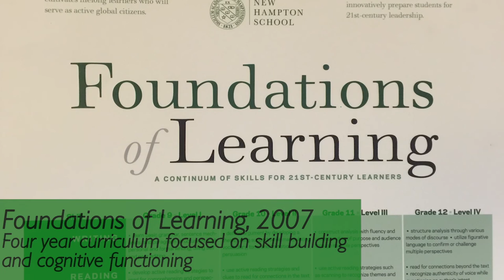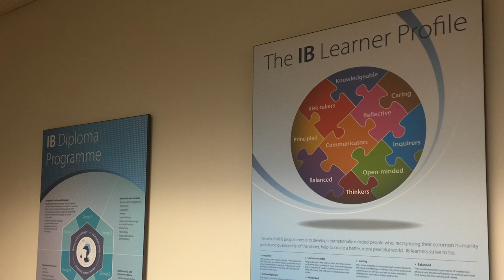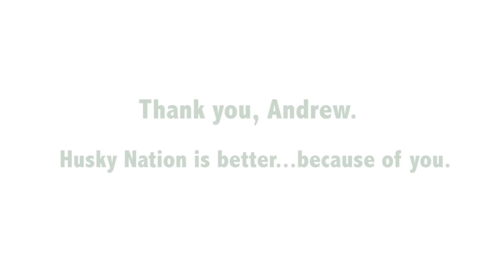New Hampton School - Andrew Menke Farewell Video